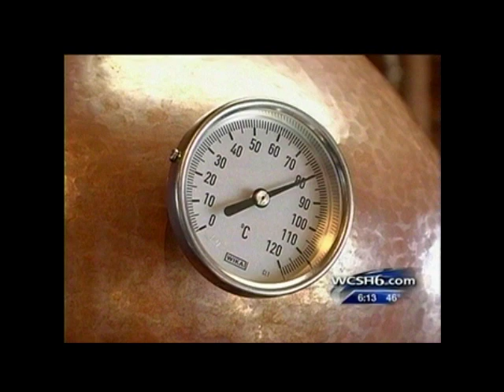Sweetgrass Farm Winery & Distillery Whiskey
Sweetgrass Farm Winery & Distillery announces production of a craft
distilled whiskey via WCSH6 Portland Maine.